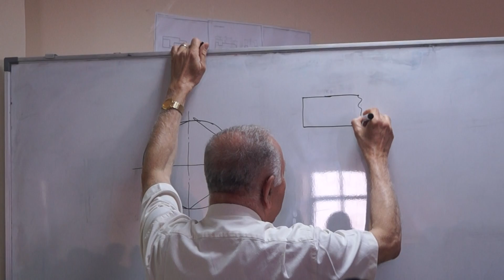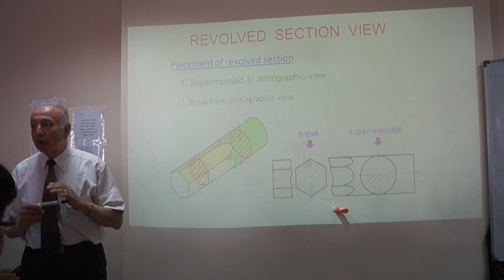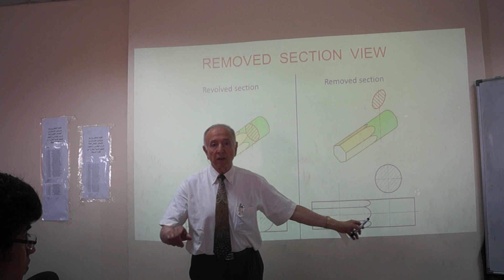Graphics 2 - Sectioning - Lecture 4 (Video 3)